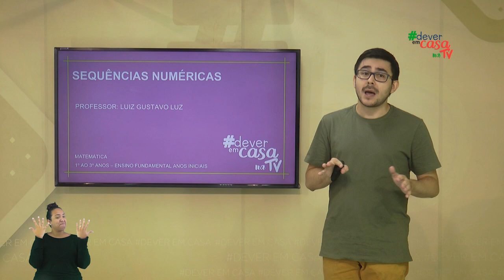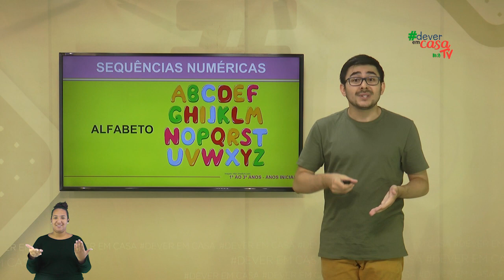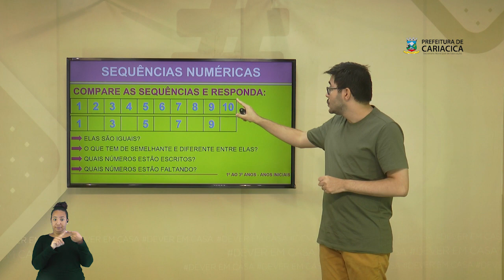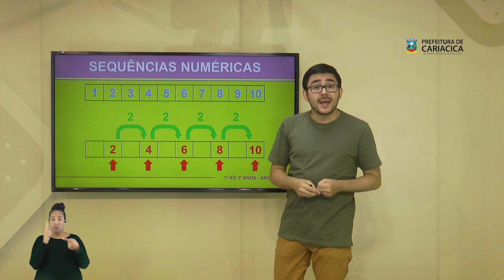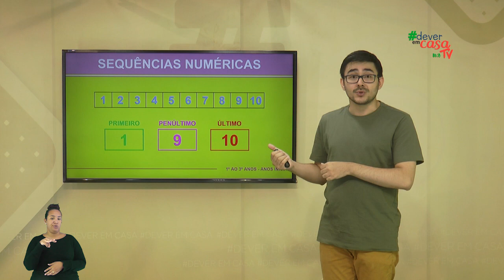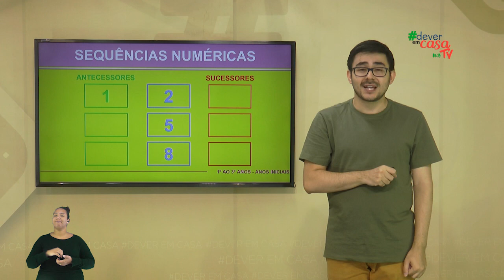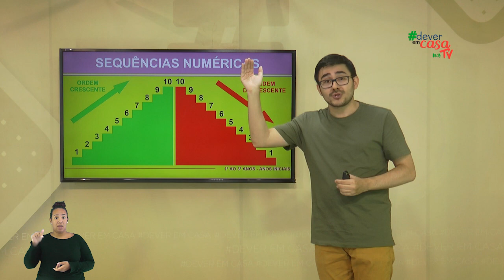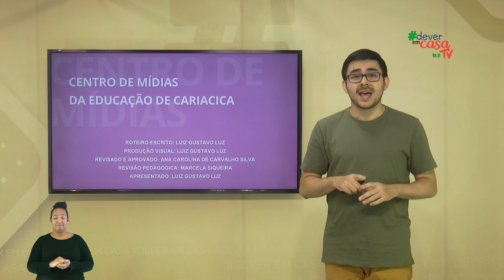Sequências numéricas.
Esta é uma aula de Matemática destinada a estudantes do 1º ao 3º anos.

Nesta aula serão trabalhados os seguintes temas: Sequência Numérica de 1 a 10; Sequências de contagem de 1 em 1 e também de 2 em 2; Posição dos números na sequência numérica (primeiro, último e penúltimo); O que é “Sucessor” e “Antecessor”; O que é “Ordem Crescente” e “Ordem Decrescente”.